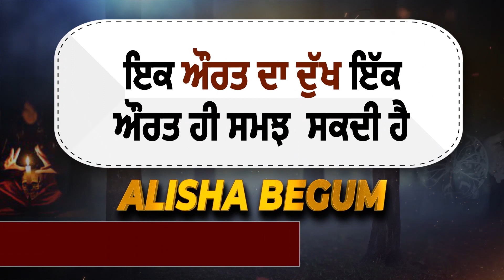ਡਿਪਟੀ CM ਲਈ Bharat Bhushan Ashu ਦੇ ਨਾਂ ਦੀ ਚਰਚਾ,ਘਰ ਜੁਟੇ ਸਮਰਥਕ ਤੇ ਜਤਾ ਰਹੇ ਖੁਸ਼ੀ,ਦੇਖੋ ਤਸਵੀਰਾਂ